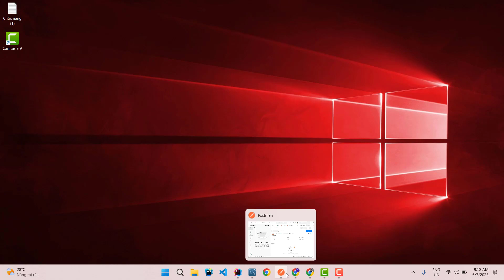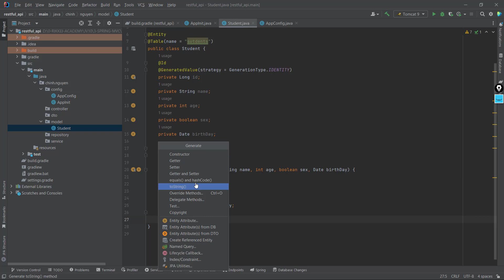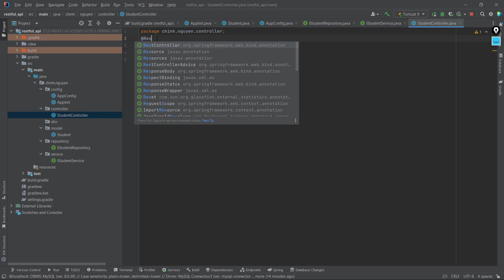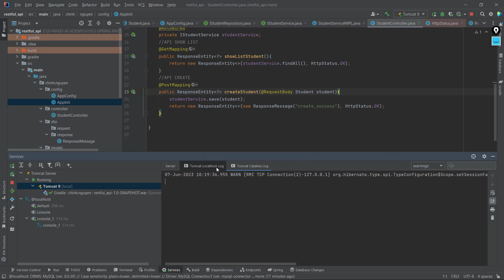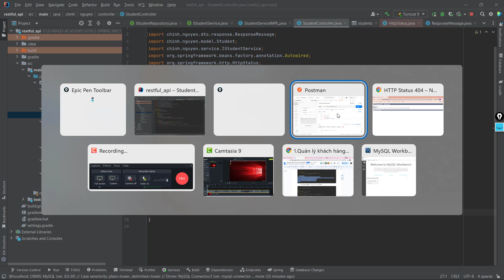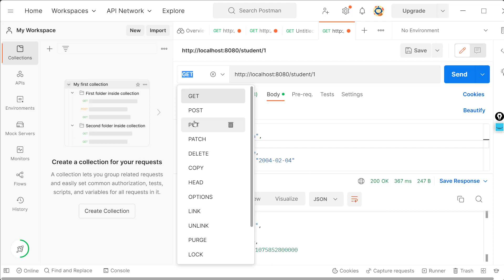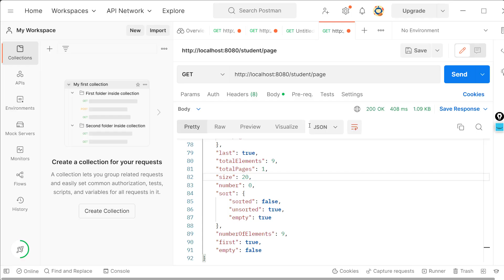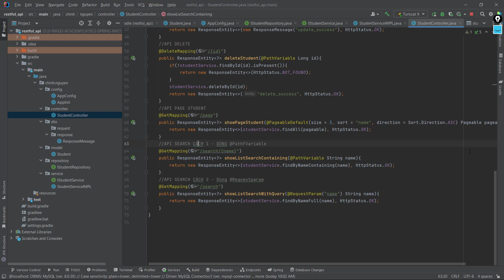Bai 11 Restful API JV10